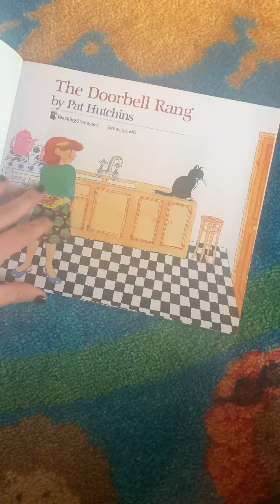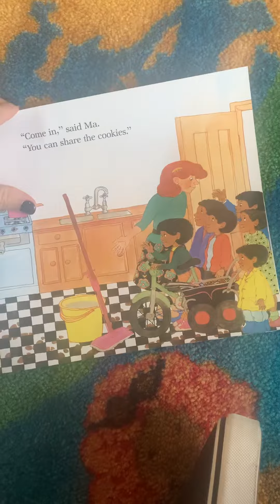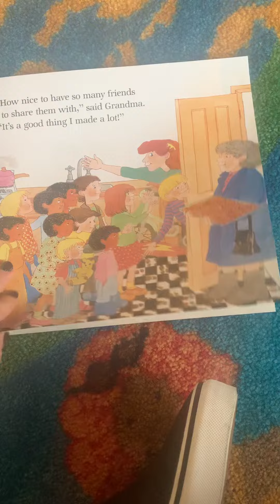The Doorbell Rang by Pat Hutchins